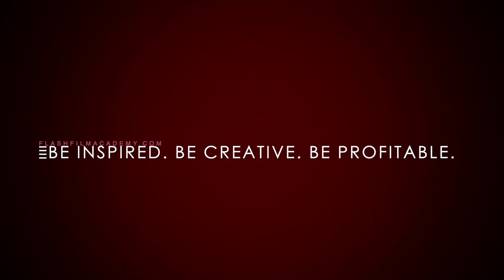Turned iPhones into $50K: The Flash Film Secret!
Discover how we turned iPhones into a staggering $50K with the Flash Film Secret! In this revolutionary video, Luke from Skolx Media shares an authentic journey of transformation, showcasing how Flash Film Academy propelled their content creation business to unparalleled heights. If you're ready to revolutionize your business, dive into this must-watch guide.

- How **Flash Film Academy** became the game-changer for Skolx Media, enabling a deal worth over $50,000 using just iPhones.
- The power of the **Gold Membership** and the **Master Course** in unlocking cutting-edge strategies and thought processes.
- Insightful tips from Ty and the incredible community at Flash Film Academy that can turn your passion into profit.
- The importance of understanding the 'why' and 'how' behind your actions to achieve remarkable success in the photography and videography business.

- You're eager to take your **PhotographyBusiness** or **VideographyBusiness** to the next level.
- You're looking for actionable advice and a community that supports your growth.
- You believe in leveraging **AI tools** and innovative strategies for profitable entrepreneurship.
- You're passionate about **content creation** and eager to learn how to maximize your resources.

**Why Flash Film Academy?**
- Unlock industry secrets and enhance your skills with our comprehensive courses.
- Join a community of creatives committed to advancing their careers and turning visions into reality.
- Access a vault of resources designed to elevate your business and creative output.

**Ready to Transform Your Business?**
- Grab Our FREE Capture & Convert Kit and start your journey towards a more profitable and impactful content creation career.
- Join FlashFilm Academy now and be a part of a vibrant community that's reshaping the future of creative entrepreneurship.

Don't let another day pass without taking the leap to revolutionize your business and career. Join us at Flash Film Academy, where we empower you to achieve your dreams and turn your passion into a thriving enterprise.

IphoneFilmmaking FlashfilmMasterCourse FlashfilmAcademySuccess CreatingVideoContent FlashfilmTechniques 🥇 FlashFilmAcademy.com offers tools and courses aimed at helping photographers, videographers, and filmmakers transition to profitable entrepreneurship.